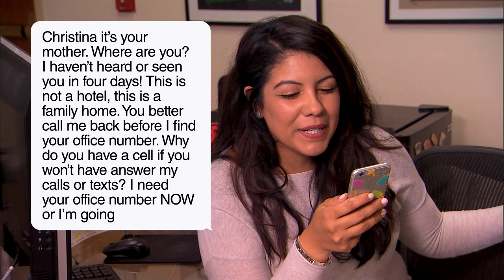Kimmel Staffers Read Texts From Their Moms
Mother’s Day is a chance to honor the women who gave us life, who love us, who leave us long voicemails and send us nonsensical texts. Jimmy loves these texts, so we went around the office and had people on our staff read some real texts from their moms.